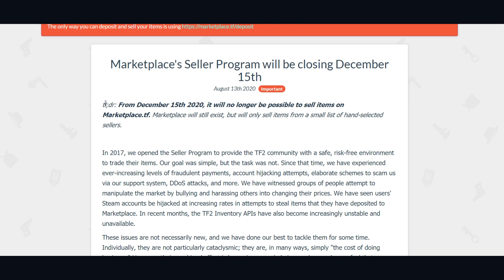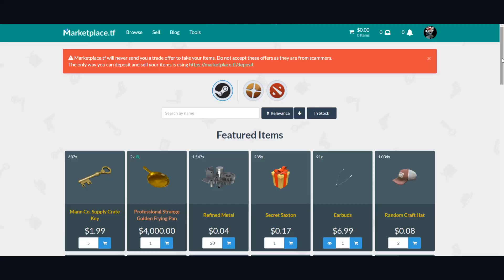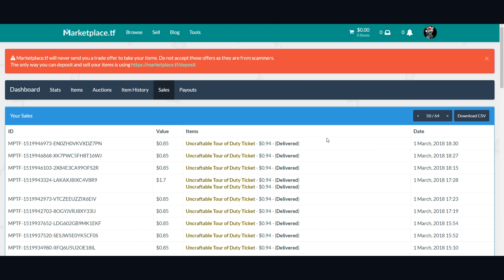[TF2] Marketplace.tf Finally CLOSED! What to do NOW!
Sadly, it's finally time to say goodbye to Marketplace.TF. As of Dec 15, 2020 MP.TF is officially closing its seller program and will only offer limited items from select sellers. What does this mean for cash traders and the future of the TF2 economy? Let's find out.